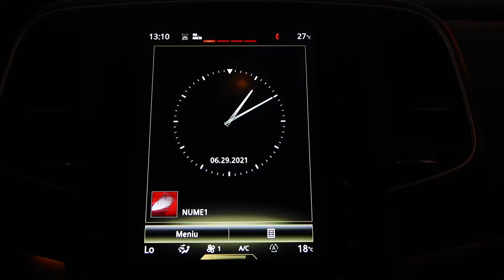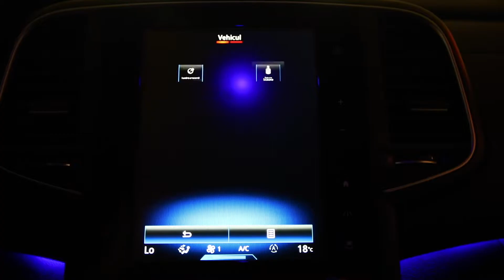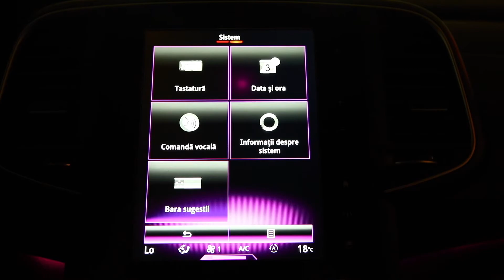RENAULT TALISMAN 1598 cc 131 C.P Automata 2016 COD 6015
RENAULT TALISMAN 1598 cc 131 C.P Automata 2016
=Idea Leasing
=Midocar Leasing
=Raiffeisen Leasing
=Tiriac Leasing
=BRD Leasing
=BT Leasing
Servodirectie
Aer Conditionat Automat
Aigbag-uri Frontale
Airbag-uri Cortina
Airbag-uri Laterale
Computer Bord
Comenzi Volan
Proiectoare Ceata
Asistenta Faza Lunga
Senzori Lumini
Senzori Ploaie
Lumini Ambientale
Inchidere Centralizata
Imobilizator Electronic
Keyless Go
Keyless Entry
Distronic+
Lane Assist
Oglinzi Electrice
Oglinzi Incalzite
Oglinzi Rabatabile
Dublu Climatronic
Geamuri Cu Tenta
Sd-card
Usb
Mufa Aux
Navigatie Gps
Bluetooth Telefon
Comenzi Vocale
Jante Aliaj
Cutie Automata
Pilot Automat (limitator Viteza)
5 Locuri
Tractiune Fata
Vopsea Metalizata
Virtual Cockpit
Scaune Cu Masaj
Asistenta Pornire Rampa
Partial Piele
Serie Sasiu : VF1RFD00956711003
16053.1 EURO PRET BRUT CU TVA INCLUS
*In baza seriei de șasiu afișata de către noi puteți verifica exact opțiunile mașinii direct la reprezentanta mărcii